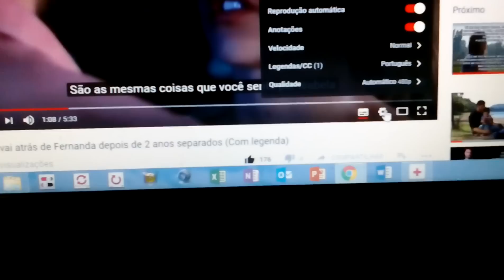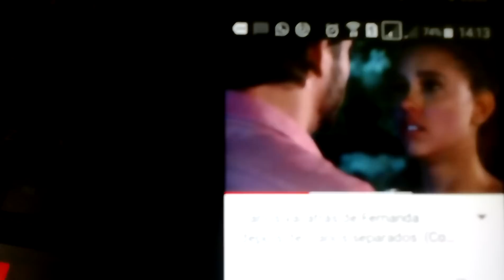Como ativar legenda em português no YouTube (Quando tem legenda traduzida disponível)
***Como ativar legenda em português no notebook e celular***
Obs: Pelo o que entendi mexendo, só terá tradução disponível se a pessoa que postou o vídeo editou e colocou no youtube, caso contrário aparece o idioma original do vídeo se também a pessoa tiver disponibilizado.